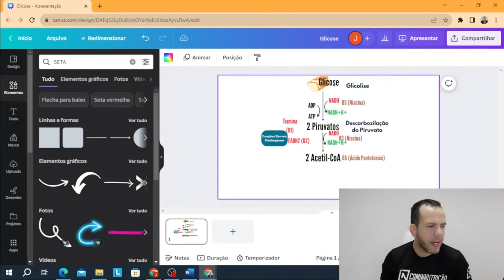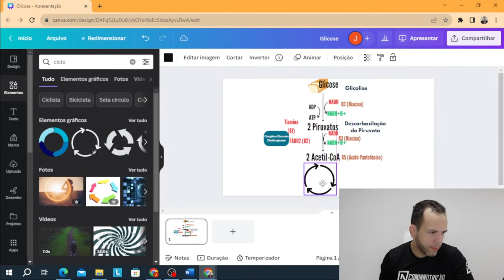A IMPORTÂNCIA DAS VITAMINAS DO COMPLEXO B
GRÃOS STORE
CUPOM: COMIN10